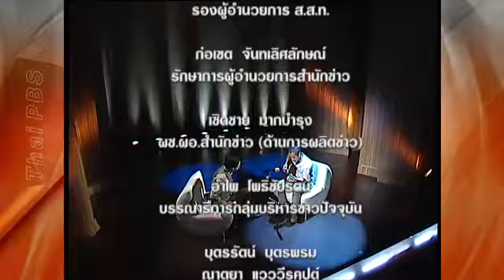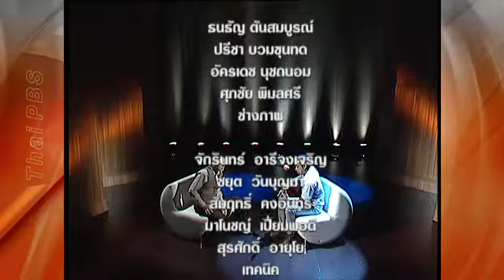ตอบโจทย์ มาโนช พุฒตาล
ตอบโจทย์ ตอน ภูมิทัศน์ประเทศไทย...ในมุมมอง "มาโนช พุฒตาล"
กับแขกรับเชิญ มาโนช พุฒตาล นักร้อง/นักดนตรี/นักจัดรายการวิทยุ